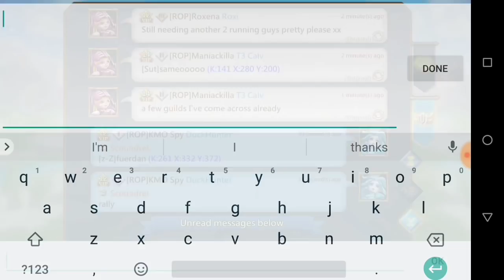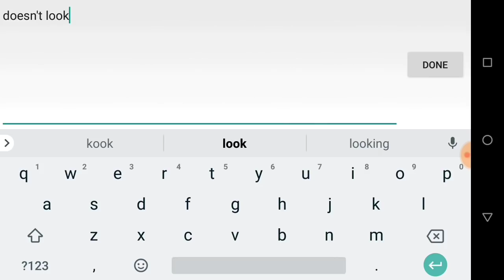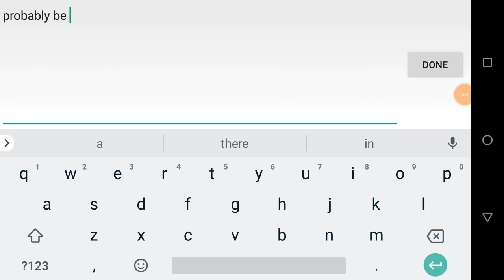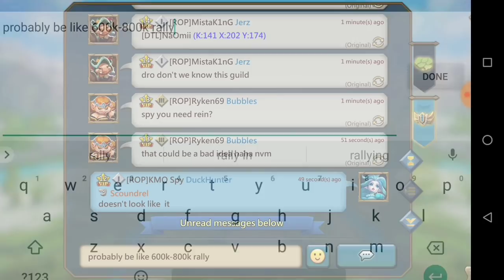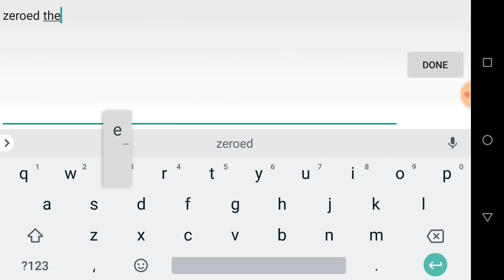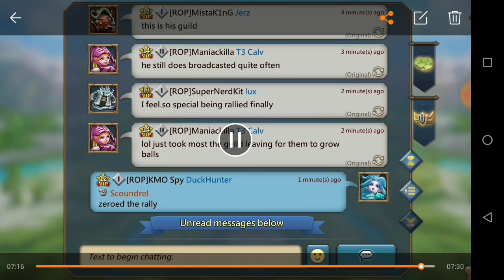Solo trap takes A rally again...Zeroed!